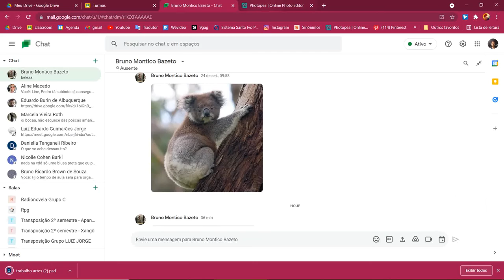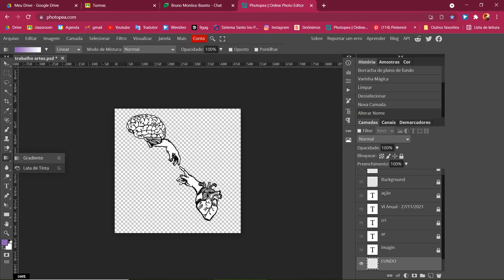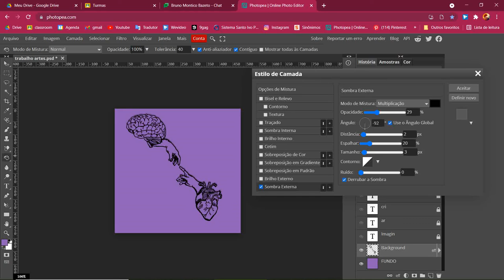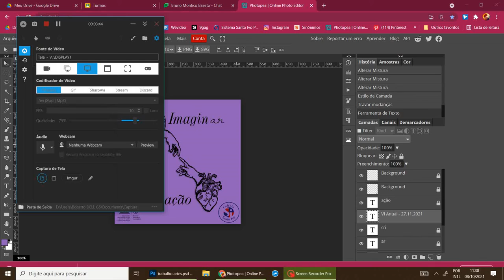Multiplicação e Efeitos de Transparência Automáticos Photopea